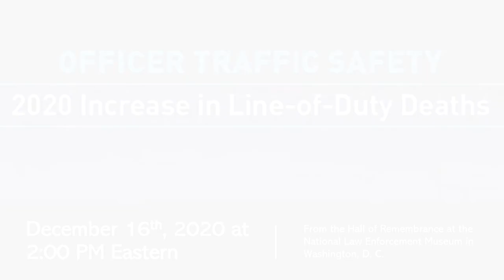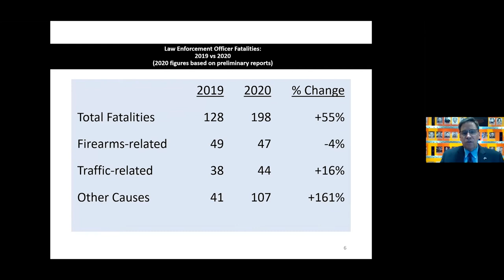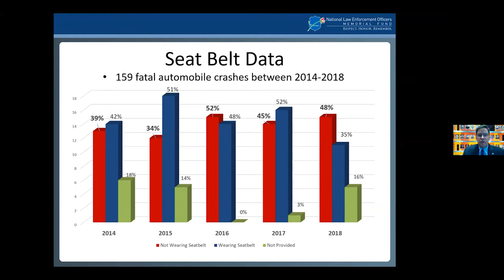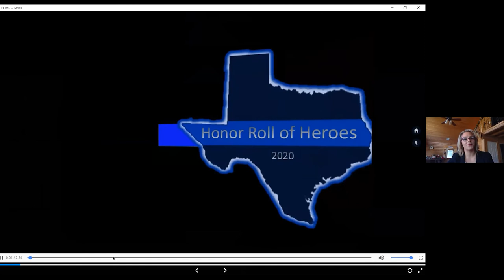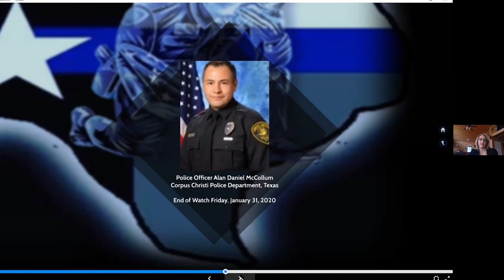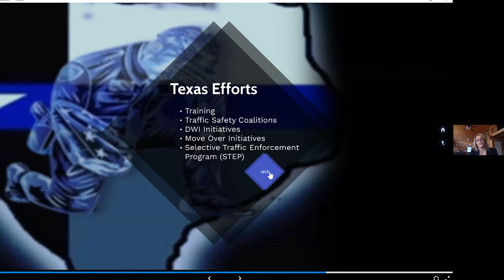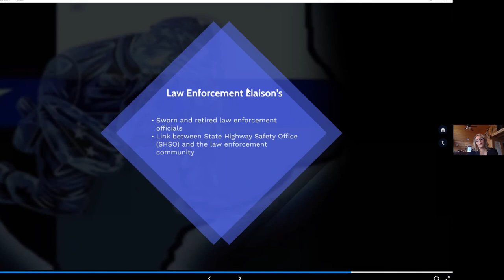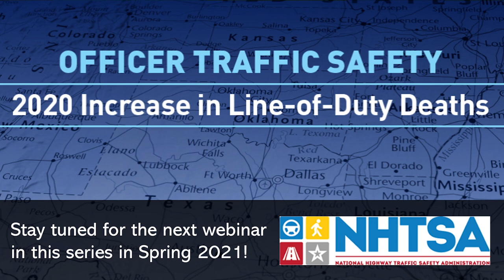Officer Traffic Safety: 2020 Increase in Line of Duty Deaths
The National Law Enforcement Memorial and Museum, in conjunction with the National Highway Traffic Safety Administration (NHTSA), hosted a webinar discussing the latest statistics and analysis of fatal law enforcement line of duty deaths, specifically those related to traffic.

This webinar featured Katie Alexander, a traffic safety and law enforcement expert from the state of Texas, which has seen the highest number of law enforcement line of duty deaths. Katie briefed the participants on what is happening in the state of Texas and what approaches have been successful in enforcement and increasing officer safety.